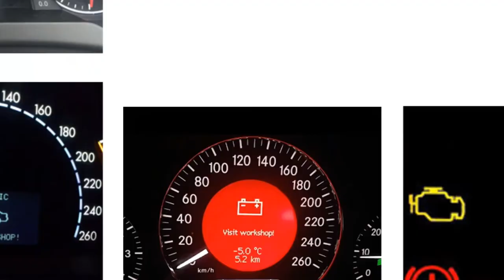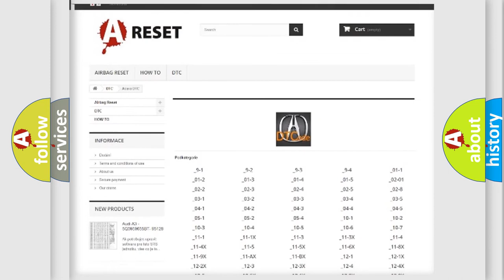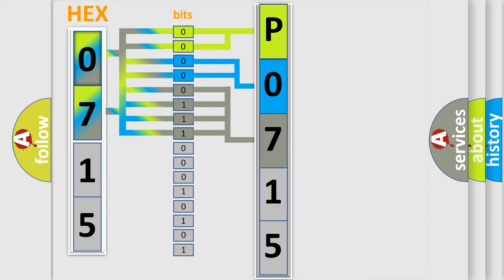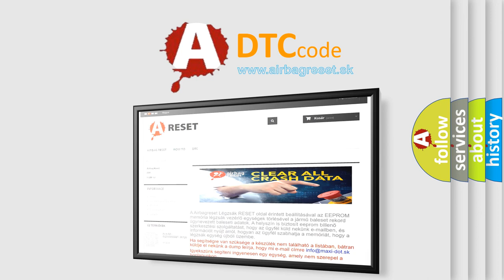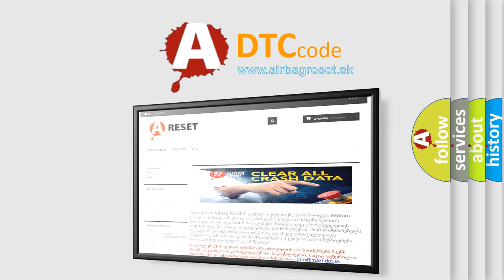DTC Acura P0715 Short Explanation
Make:
Acura
Code:
P0715
Definition:
A/T Mainshaft Speed Sensor Circuit Malfunction
Description:
Engine running with VSS inputs received, and the PCM detected an unexpected voltage condition on the Mainshaft speed sensor circuit.
Cause:
Mainshaft speed sensor circuit is open or shorted to ground
Mainshaft speed sensor circuit is shorted to VREF or power
Mainshaft speed sensor connector is disconnected or damaged
Mainshaft speed sensor is damaged or has failed